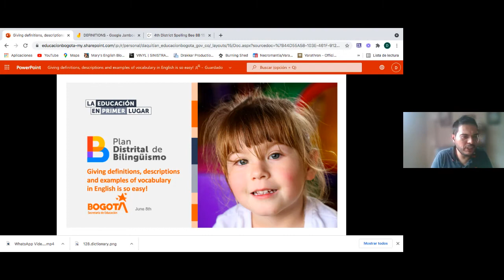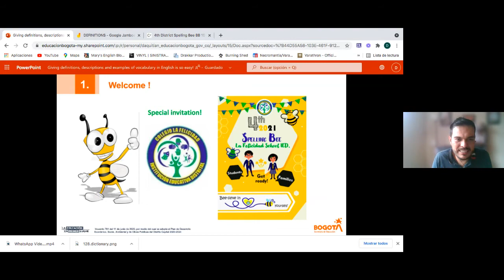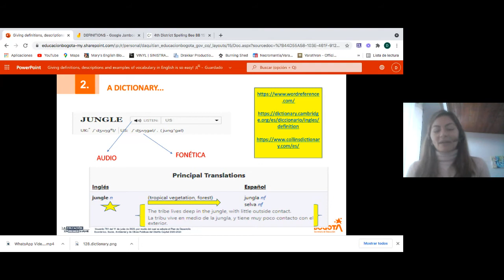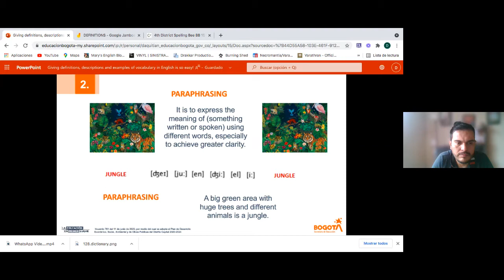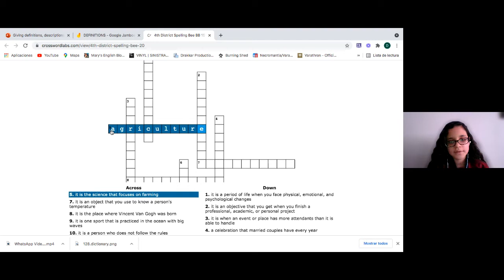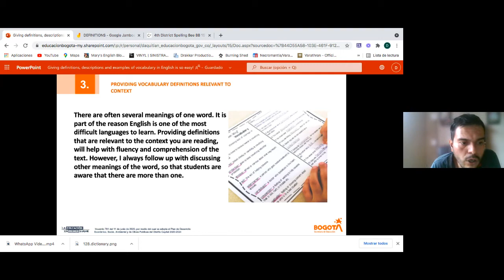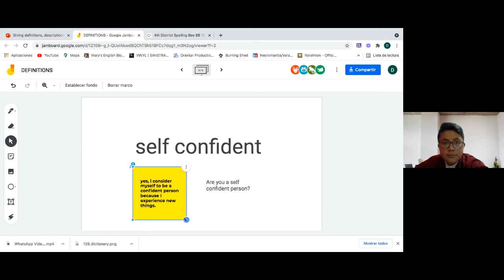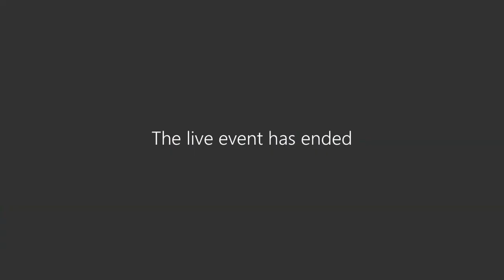Giving definitions, descriptions and examples of vocabulary in English is so easy!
Estrategias y actividades para que aprendas a dar descripciones, definiciones y ejemplos en contexto de vocabulario en inglés.